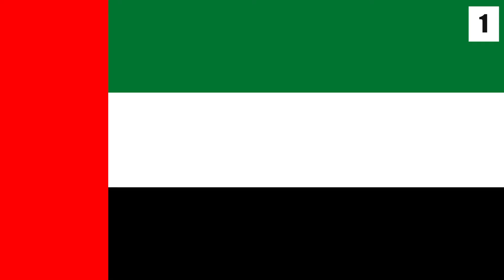Marvel's Eternals Banned in Some Countries for Same sex Kiss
Hello there, and welcome back to Movie Plug for another video! In the Marvel movie 'Eternals,' the superhuman character, Phastos, is married to his husband, Ben. And in the movie, the couple shares the first same-sex kiss from Marvel on the big screen. And while some people are ecstatic about it, others are not. To the point where the film is banned in several countries including Saudi Arabia, Kuwait, and Qatar. What are your thoughts?